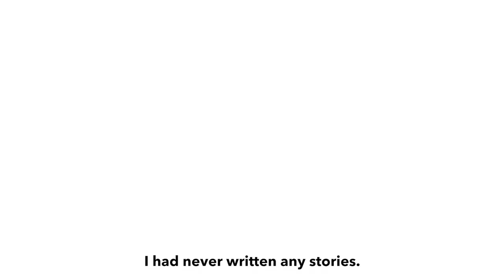Storytelling Challenge Finisher - Meenu Khurana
If you want to know about how storytelling can impact you, register for my Webinar on Storytelling

00:00 - Intro
01:25 - Meenu's Journey
02:15 - When & How She Joined the Community
03:42 - Top 3 Learning
05:30 - Favorite Challenge
06:25 - Outcome of this Challenge
09:40 -What's Her Recommendation